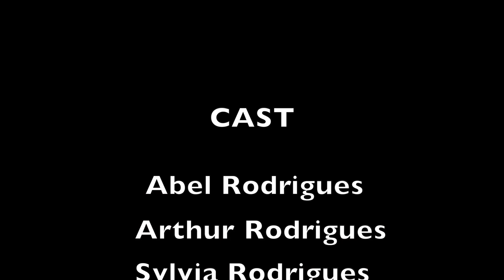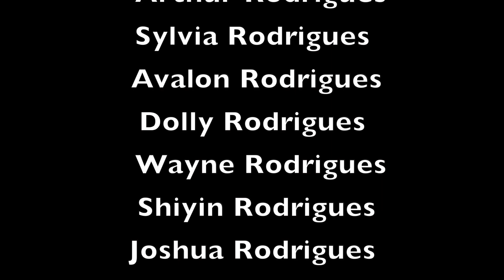CHRISTMAS BEGIN YENAR EASTINDIAN SONG ABEL RODRIGUES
Song : CHRISTMAS BEGIN YENAR
Written & Composed By Abel Rodrigues
Singers
Abel Rodrigues
Music & Video Arranged By Francis Gigool
Special Thanks To :
Arthur Rodrigues
Daniel Rodrigues
Sameer
Sunil
Rajaram Gupta